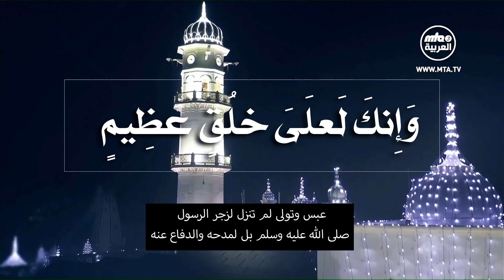الحلقة13 ج3: عبس وتولى لم تنزل لزجر الرسول صلى الله عليه وسلم بل لمدحه والدفاع عنه